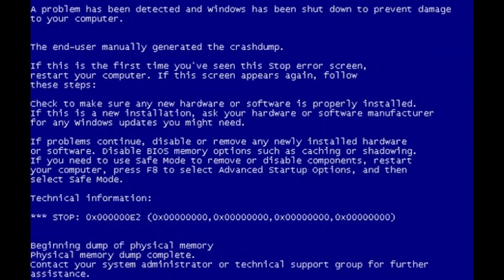ZUPA ROMANA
Can't wait for winter!
Short clip from 2020/2021 season - freetouring on mt. Romanka.